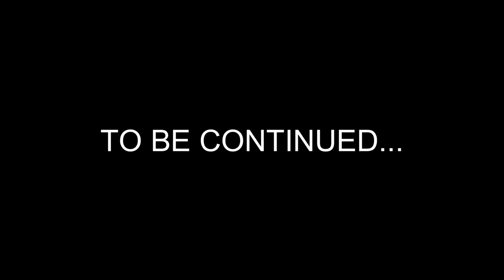Garten of Banban 7 - Meeting with COWBOY WUMBO (Gameplay #47)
On the POPPY PLAY GAME channel, we create unique gameplay videos and fan-made DLC for popular horror games like Garten of Banban and Poppy Playtime. Explore the exciting world of horror with us!

For contentmakers:
Use of content from the poppy play game channel is only available after approval. Indication of authorship is obligatory!